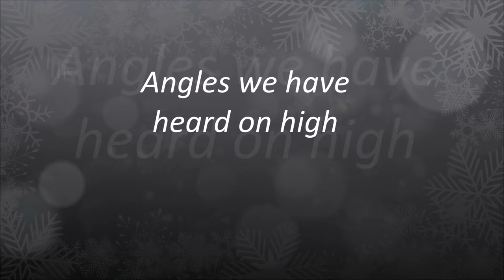Angles we have heard on high Voice: Jens Franke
Mein ganz persönlicher Adventskalender.

Jeden Tag ein neuer Song.  24 an der Zahl.

Für euch alle eine besinnliche Vorweihnachtszeit.

Love, Peace and Harmony für Freunde und Familie.

Von Herzen alles Liebe.

Jens